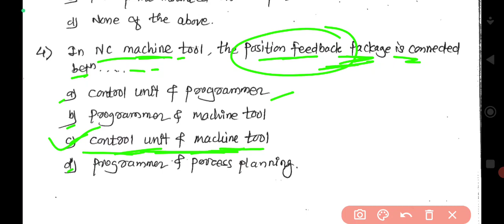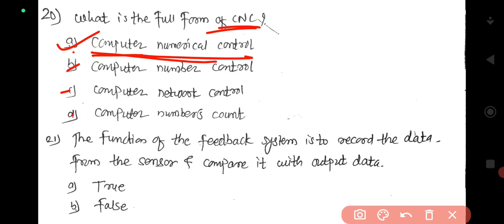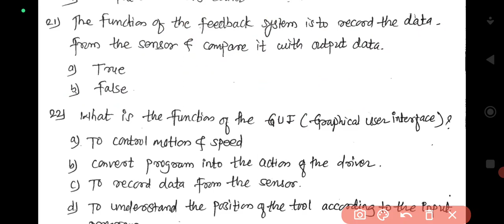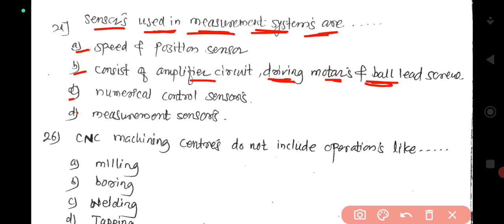CNC MACHINE MCQ'S || ITI CRAFT INSTRUCTOR EXAM PREPARATION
Hello everyone in this video I am sharing multiple choice questions about CNC machine MCQ'S.

ITI INSTRUCTOR EXAM PREPARATION

ITI INSTRUCTOR BHARTI

ITI INSTRUCTOR EXAM PATTERN

iti instructor recruitment 2022